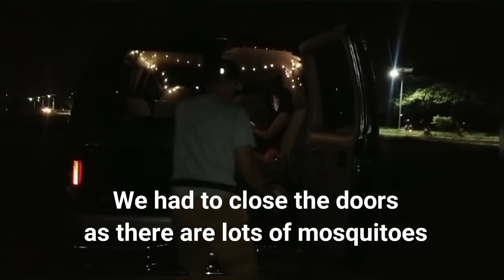Short Car Camping Experience | Vanlife Philippines